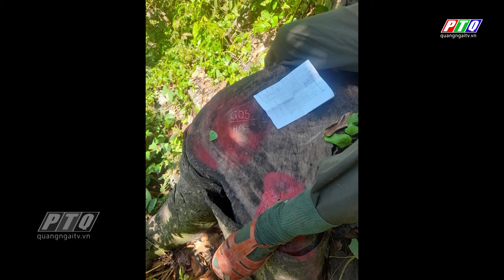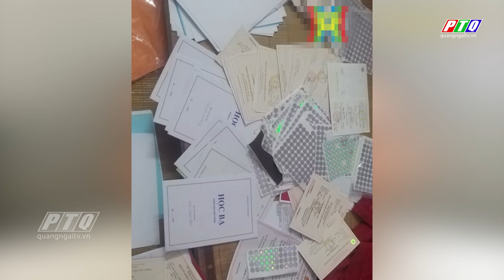Nổ khí gas, nhiều người bị thương | Cháy lớn tại Hòa Bình, nhiều ki-ốt hàng bị thiêu rụi | PTQ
Nổ khí gas, nhiều người bị thương | Cháy lớn tại Hòa Bình, nhiều ki-ốt hàng bị thiêu rụi